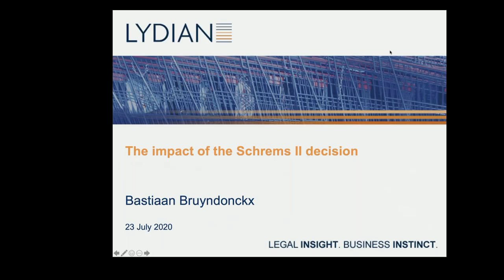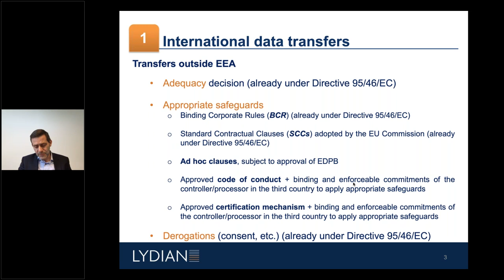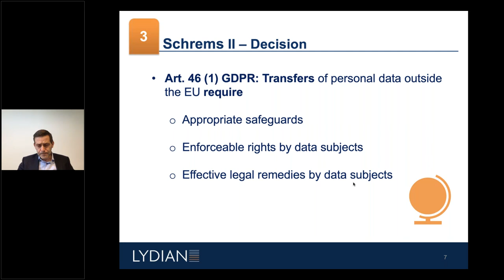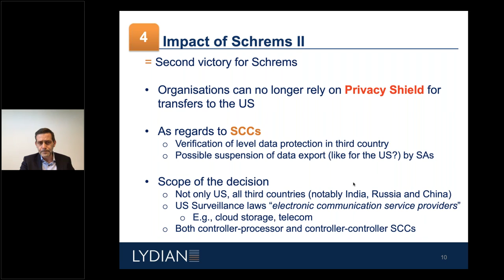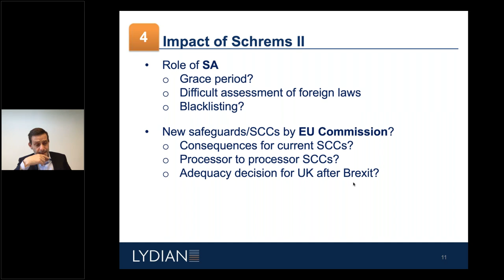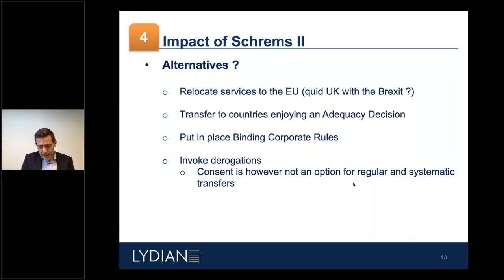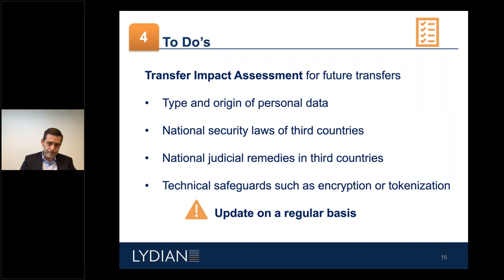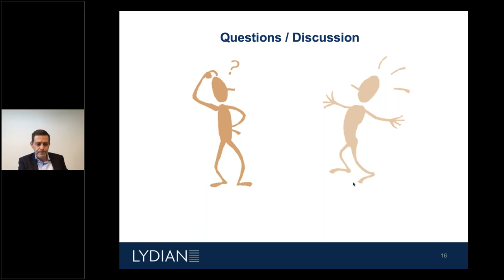Lydian Webinar 'Impact of the Schrems II decision' - 23 July 2020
In a game-changing decision in Data Protection Commissioner v. Facebook Ireland Limited, Max Schrems (C-311/18, the Schrems II Case), the Court of Justice of the European Union (CJEU) declared the Commission Implementing Decision 2016/1250 (the Privacy Shield Decision) invalid as it fails to protect people’s rights to privacy, data protection and access to remedy. On the other hand, the CJEU declared that examination of Decision 2010/87 on Standard Contractual Clauses (SCCs Decision) in the light of the Charter of Fundamental Rights (the Charter) has disclosed nothing to affect the validity of that decision, however questions their validity in the USA and other third countries. The impact on businesses operating in a global market cannot be underestimated.

Rewatch our webinar of 23 July to know more about international data transfers, Standard Contractual Clauses, Privacy Shield and the impact of the Schrems II decision.